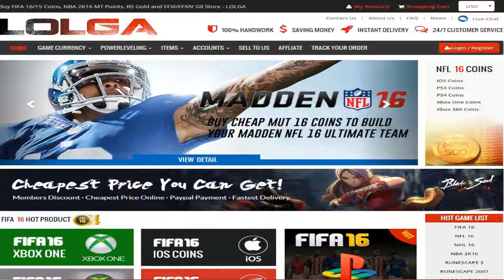NCAA Football 14 Buffalo Bulls Dynasty | Year 2 | EP. 21: Easy Home Game Vs. FCS Northwest